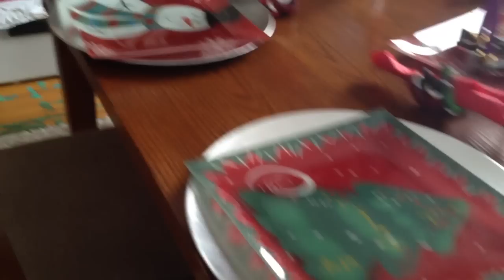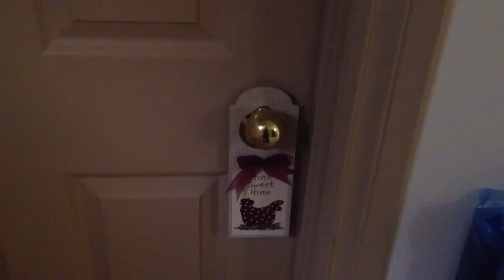the Klingenberg home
A nice look through the moved in but not completely fixed up home of the Klingenberg Family.
PS, the "den" is also where I currently sleep, which I LOVE.